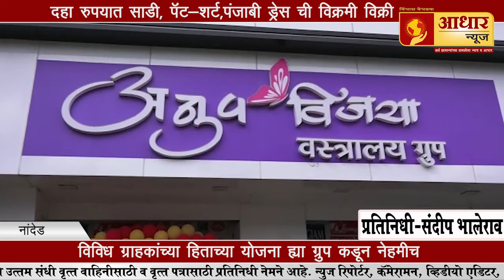दहा रुपयात कपडे अनुप विजया वस्त्रालय फॅमिली शोरूम